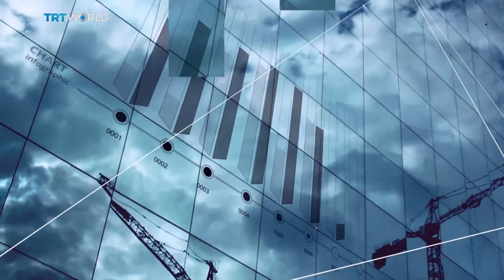Will France’s EU presidency change Europe?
DESCRIPTION:
France has taken over the presidency of the European Union, but it’s ambitious plans for a sovereign Europe could be undone by the pandemic and elections in April.
While there has been push back in Eastern European capitals… he does have the backing of its powerful neighbour, Germany.

GUESTS:
Anne-Elisabeth Moutet
French Journalist

Philippe Marliere
Professor of French & European politics at UCL

Shada Islam
EU commentator